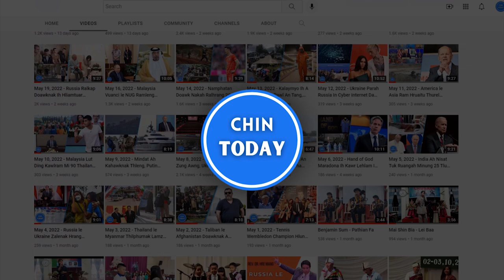U Ni Win le Social Media Thu, SAC Pawlin Poe Kyar Phyu Khin An Kai